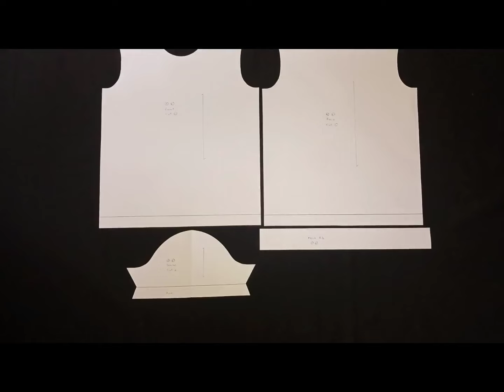හැමදාම වෙලදපොල අඩු නැති ටිෂර්ට් ❤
block මිලදි ගැනිම සදහා වට්ස්ඇප් පණිවිඩයක් යොමු කරන්න 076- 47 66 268